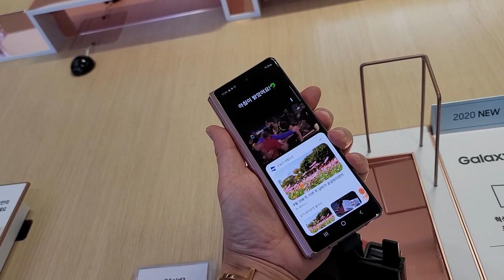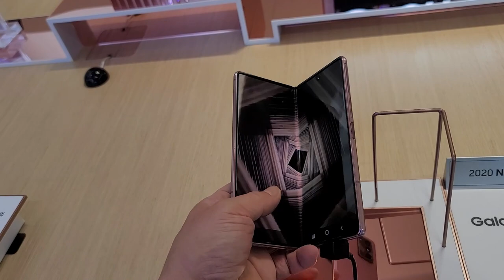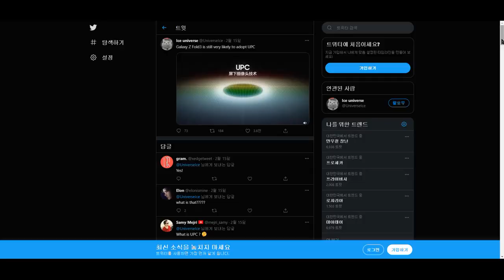갤럭시Z 폴드3 6월 또는 7월 출시 / 스펙 / 가격 / 디자인 / S펜 탑재 여부 체크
갤럭시Z 폴드3 출시일이 임박했다는 소식이 들려오는데, 이와 관련한 특징적인 부분 체크해봤습니다.